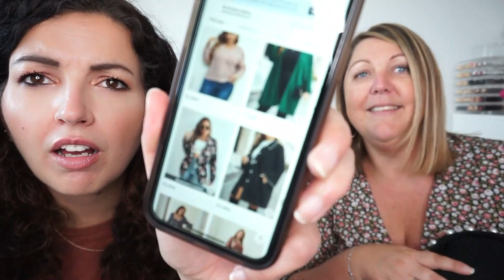HAUL Shein avec Sarah pour l’automne {spécial Grandes Tailles}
♥Les articles & vidéos dont je vous parle:
➳ SHEIN: